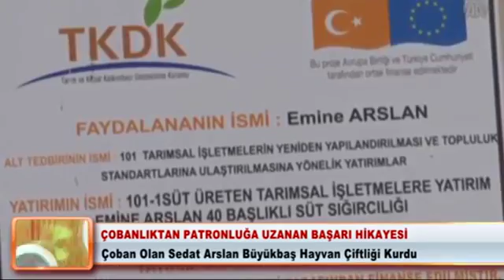Çobanlıktan Büyükbaş Hayvan Çiftlik Sahibi Oldu tarim site